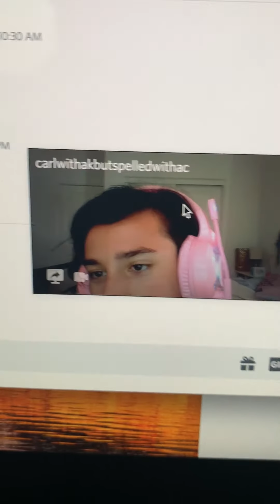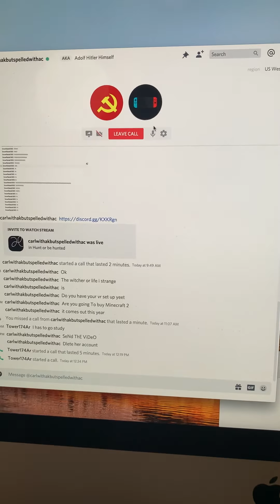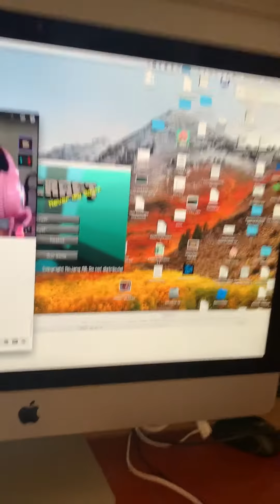Aarna Rages! Pt.2